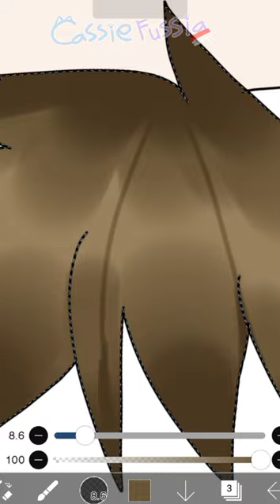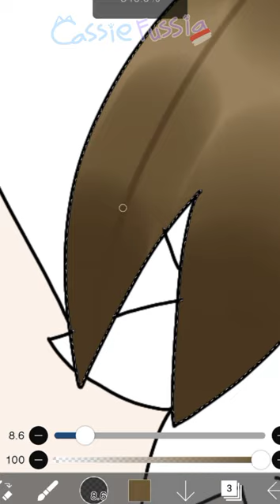How i shade hair (lazy tut) 😶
sorry if this is doesn't work for u bc this is usually used for the gacha hair shade hehehw-